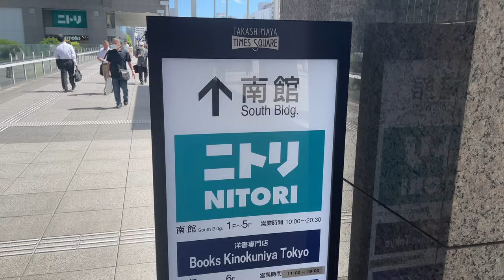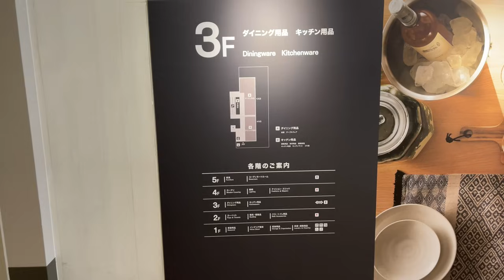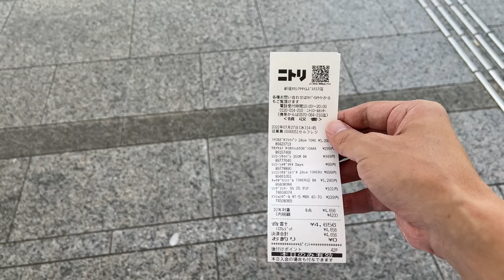My New But Old Tokyo Apartment, Fancy Depachika Noodle, and Shinjuku Shopping at Nitori Ep.357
Just started my new life in Tokyo from Osaka (I was born and raised in Osaka). Moving into old but my new apartment for new life, no furnitures but having bad drain smell😂... Now it gets much better, so I went to Shinjuku Nitori (Really popular furniture store in Japan) and got kitchen stuffs for apartment. Also visited Keio department store's Depachika and got Fancy Noodles.
Hope I can share the Living costs in Japan though this video!
Arigatooooo!! Let's Keep Walking😆🦁